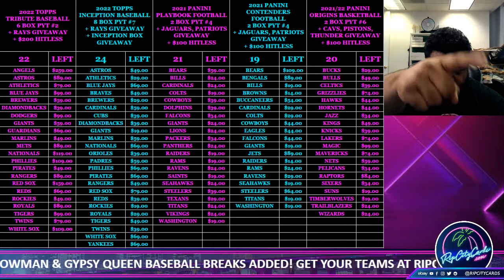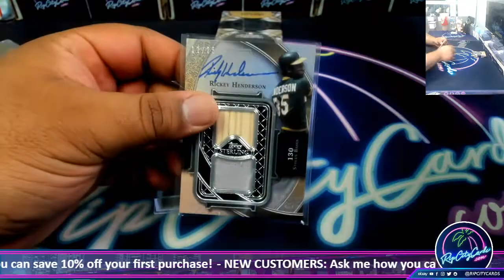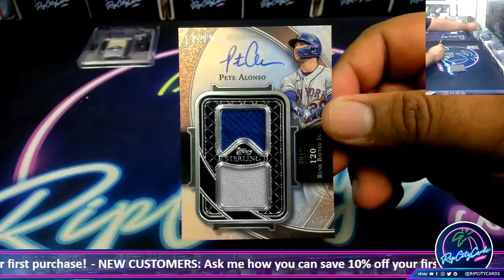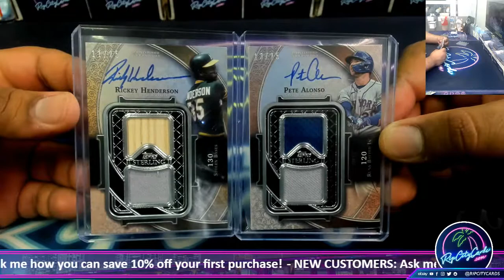2022 Topps Sterling Baseball Hobby Box - SH #1